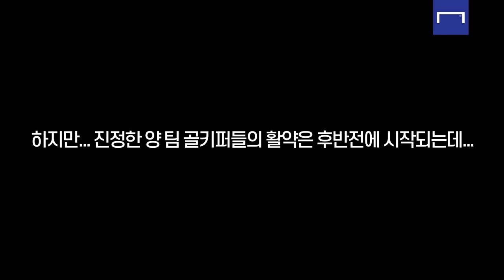조현우가 조현우 했네~ 선방 다섯 개면 승점 3점 가져옵니다! ㅋㅋ